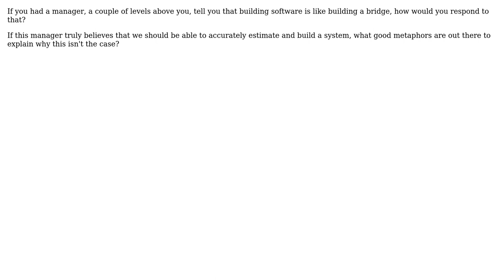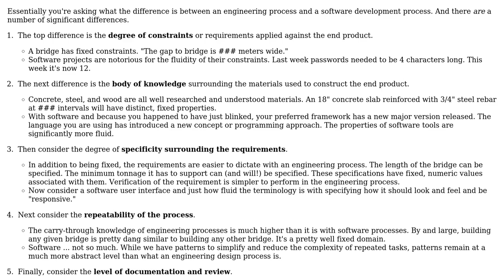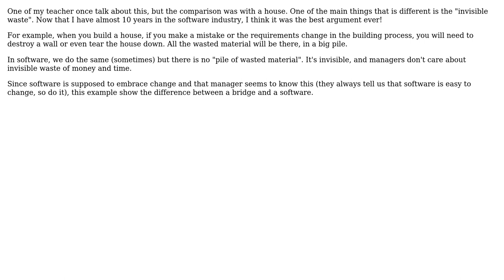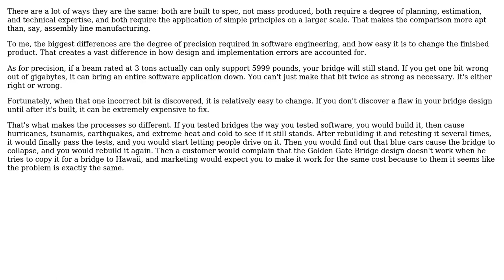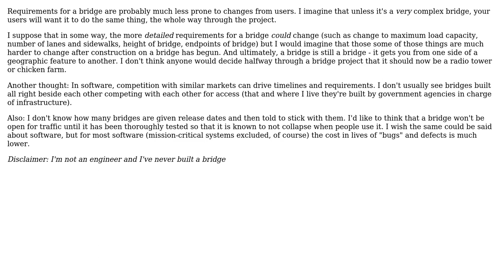What is a good analogy to explain how software development is different than building a bridge?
Software Engineering: What is a good analogy to explain how software development is different than building a bridge?

With thanks & praise to God, and with thanks to the many people who have made this project possible! | Content (except music & images) licensed under CC BY-SA | Music | Images & others | With thanks to user p.s.w.g user Karl Bielefeldt user Justin Cave user Jean-Francois Cote user FrustratedWithFormsDesigner user Bob Horn and the Stack Exchange Network Trademarks are property of their respective owners. You are responsible for your own actions.